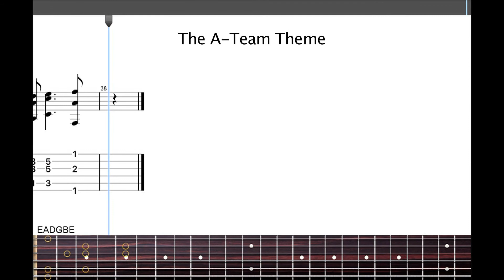The A-Team Theme (80's Show) - Fingerstyle Guitar Tab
The A-Team was a popular action TV series that aired from 1983 to 1987. The intro theme was composed by Mike Post and Pete Carpenter. It is still often used in films and videos as a throwback.